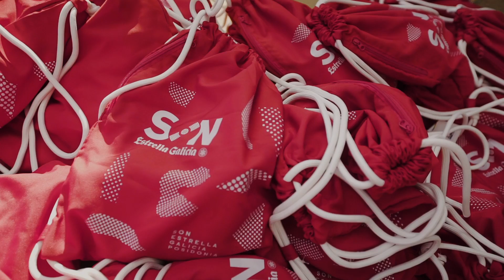SON Estrella Galicia POSIDONIA 2018 - segundo día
A qué suena la historia de Formentera? Lo descubrimos en la segunda jornada de SONEGPosidonia. Gracias a los diferentes walkabouts por la isla reparamos en paraísos naturales como el parque de Ses Salines, el camí de sa pujada o el cap de barbaria...Nos acompañó la música de Roxana Mouriño, María José Cardona o FOS. Por la noche, y tras haber repuesto fuerzas gracias a las propuestas gastronómicas de Pepe Vieira, turno de bailar con Papaya, Noah Slee y Esteban y Manuel.